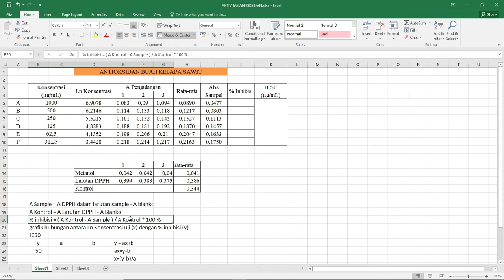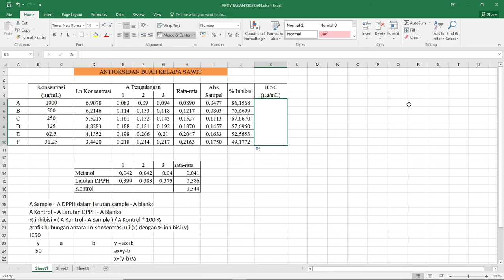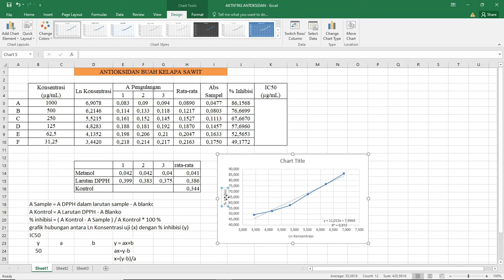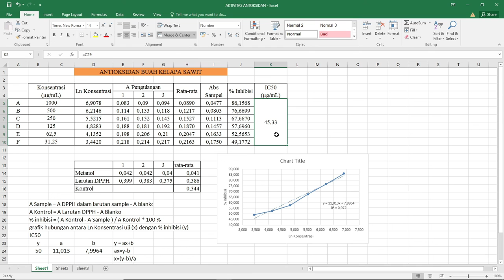Cara Mudah Menghitung Nilai IC50 Uji Antioksidan dengan Ms. Excel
VIDEO NOFRITA MARLI-1801028